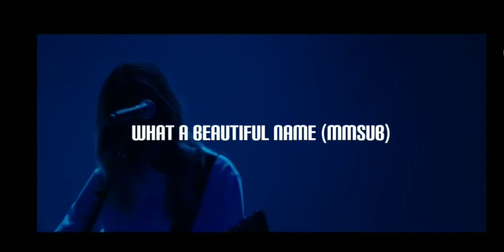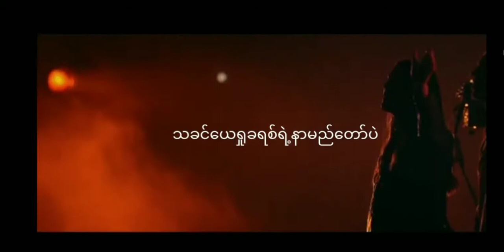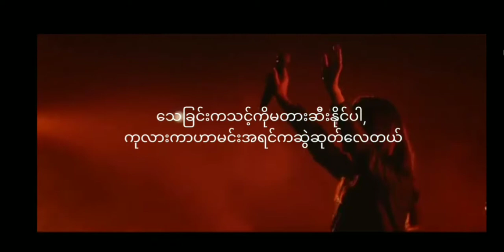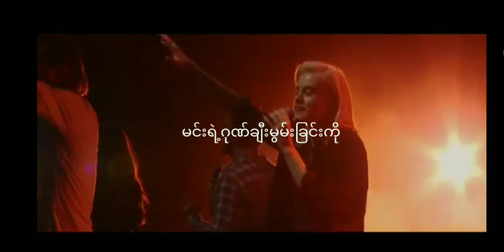What A Beautiful Name (mm sun) worship song